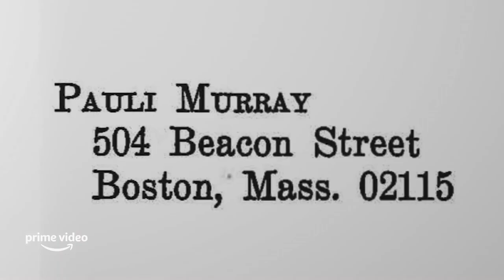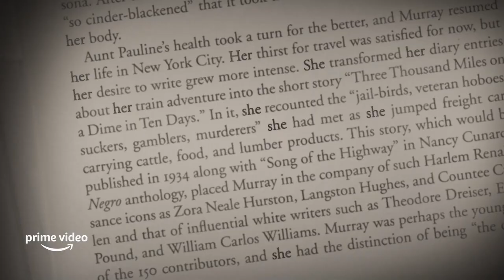MY NAME IS PAULI MURRAY (2021) | Hollywood.com Movie Trailers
Check out the official movie trailer for My Name Is Pauli Murray starring Patricia Bell-Scott, Dolores Chandler and Brittney Cooper!

Keep Up With The GOOD in Hollywood:
► Sign up for our newsletter & be the first to access our new movie ticketing app, coming later this year

Hollywoodstreams is owned by Hollywood.com, an entertainment tech company putting the GOOD in Hollywood with feel-good entertainment & lifestyle news about your favorite celebrities. Read the latest